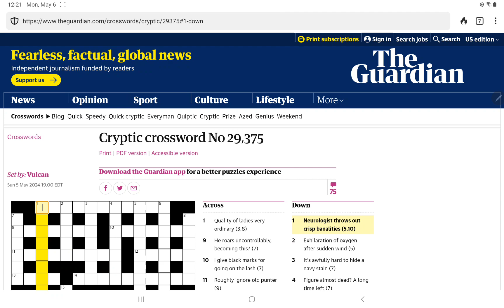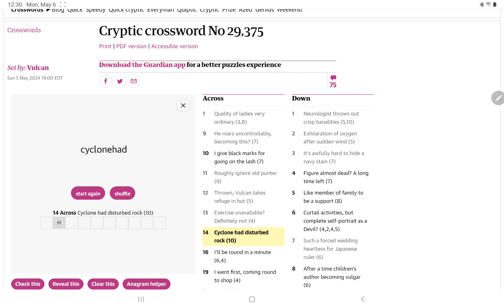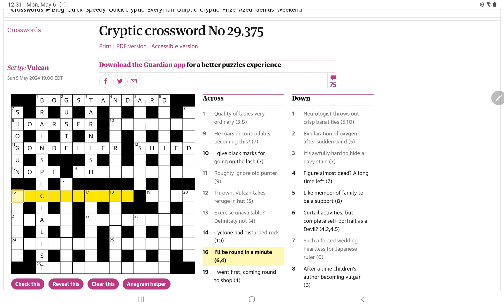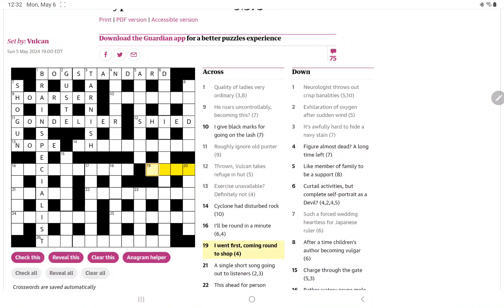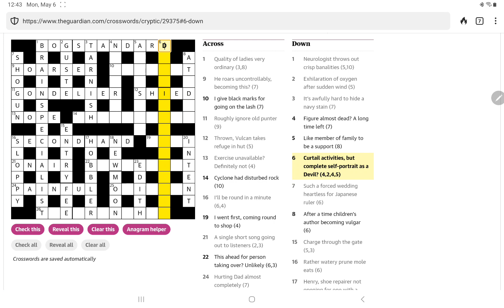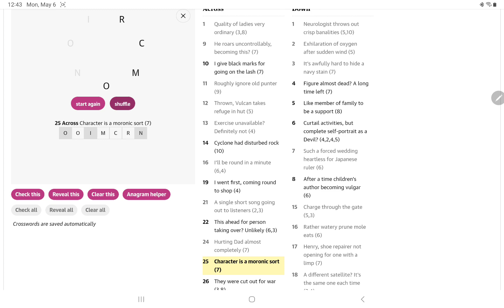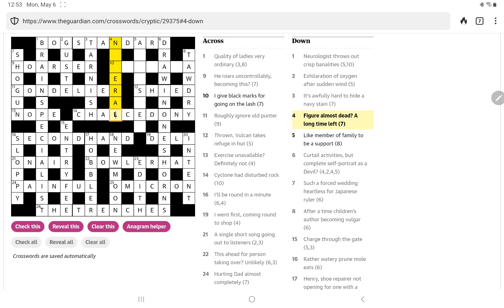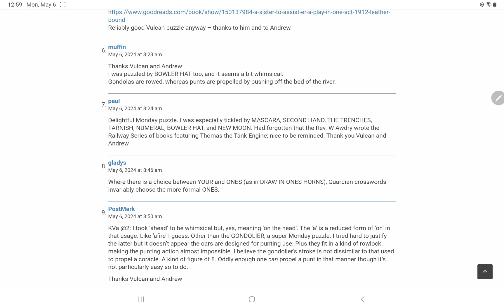Guardian Cryptic Crossword (Monday, 6 May 2024)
In which I attempt to solve the Guardian's Cryptic Crossword No. 29,375 (and it's not too bad).